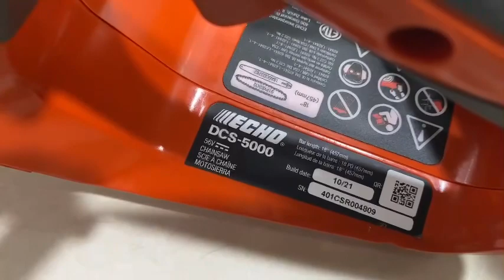Máy cưa xích EChO 56v pin 5ah sạc 120v. Lh:0938310677